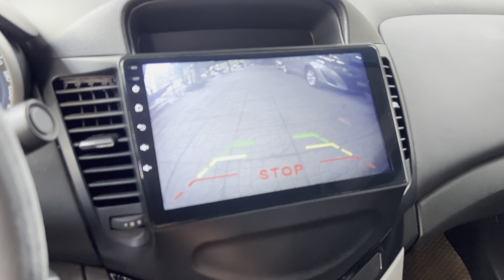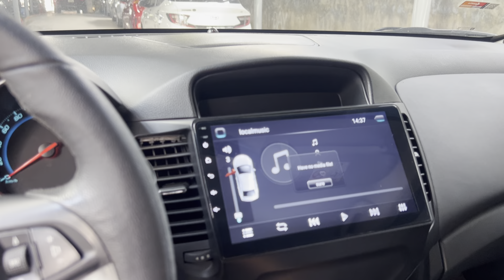(ĐÃ Bán về TDM Bình Dương)cruze số sàn 217 máy rin keo chĩ rin sơn rin còn nhiều nội ngoại thất đẹp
giá 275tr cruze số sàn xe đẹp giá lắm máy rin 100% keo chĩ rin sơn rin còn nhiều ko lỗi nội ngoại thất đẹp ken moi thứ thật tuyệt vời và vừa ý ai mua lh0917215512 xem xe gần ubnd xã bình mỹ huyện bắc tân uyên tỉnh bình dương hoặc gôle máp đại lý oto duy tâm bình dương nhé